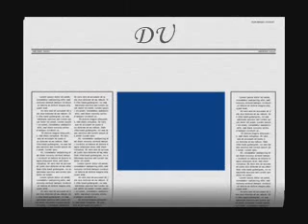DU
Riana's Request